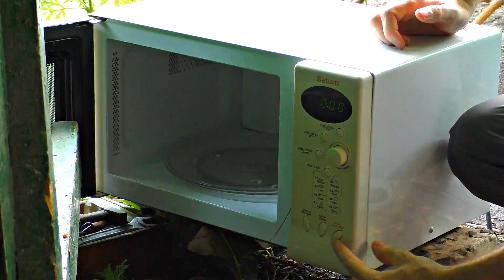✅Как избавится от вредителей СВЧ излучением из Микроволновой Печи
СВЧ волны способны проникать далеко в глубь деревянных построек и буквально выжигать внутри них вредителей. В этом ролике я покажу как убить жучков древоточцев правильно и безопасно
Следи за нашим каналом! Задавай вопросы в комментариях.